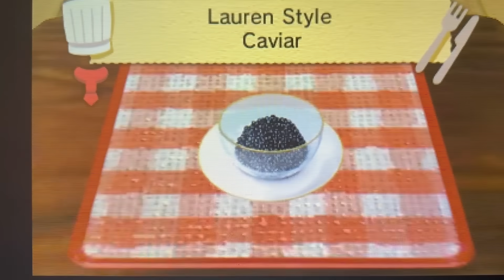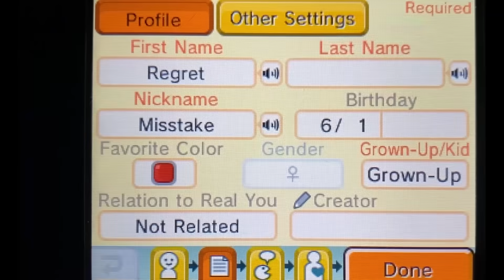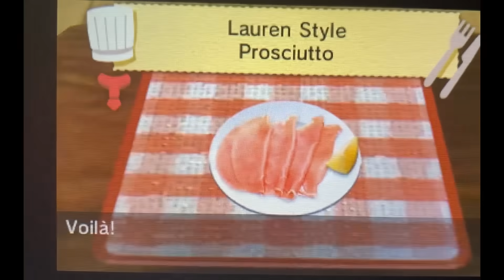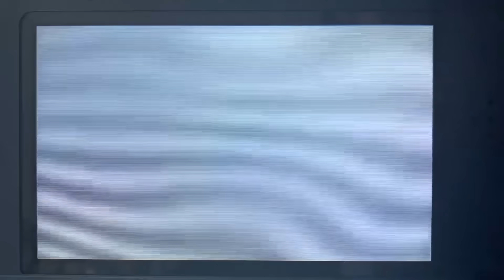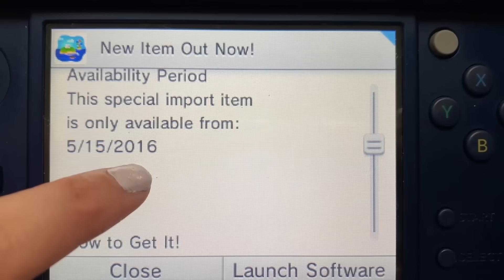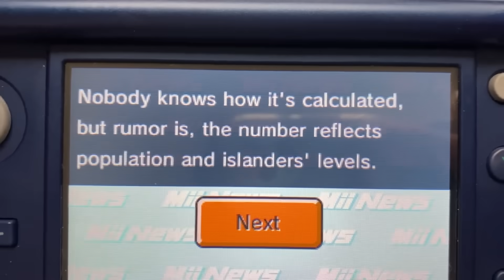I Sent Myself to OUTER SPACE Because I'm Done With Earth ...in Tomodachi Life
Tomodachi Life Funny Moments continues! I decided to play Tomodachi Life every week in order to cause DRAMA with my YouTube Friends Mii's. This episode, I finally saved up $10,000 to send my Mii to Outer Space! Also Scott & Hot Boy get "married" for Pride month...